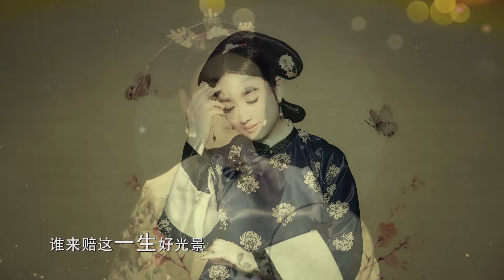郭雯雯 Kwok Voon Voon【雪落下的聲音】《延禧攻略 Story of Yanxi Palace》片尾曲 (Official Video)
雪落下的聲音
作詞：于正  作曲：陸虎

輕輕，落在我掌心，
靜靜，在掌中結冰。
相逢，是前世註定，
痛並，把快樂嘗盡。

明明，話那麼寒心，
假裝，那只是叮嚀。
淚盡，也不能相信，
此生，如紙般薄命。

我慢慢地聽，雪落下的聲音，
閉著眼睛幻想它不會停，
你沒辦法靠近，絕不是太薄情，
只是貪戀窗外好風景。

我慢慢地品，雪落下的聲音，
彷彿是你貼著我叫卿卿，
睜開了眼睛，漫天的雪無情
誰來賠這一生好光景？

明明，話那麼寒心，
假裝，那只是叮嚀。
淚盡，也不能相信，
此生，如紙般薄命。